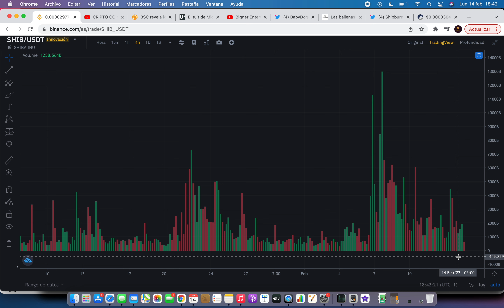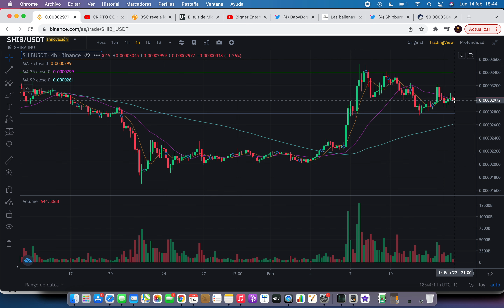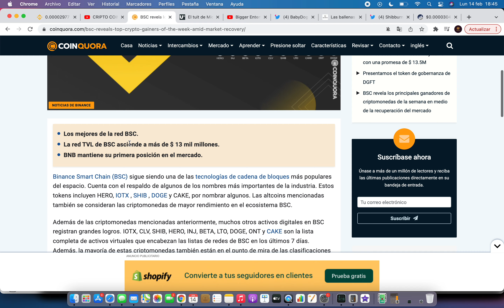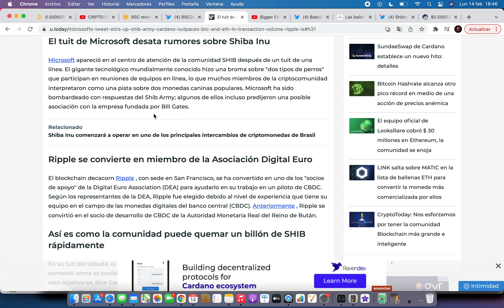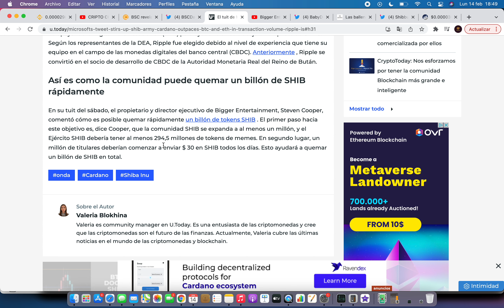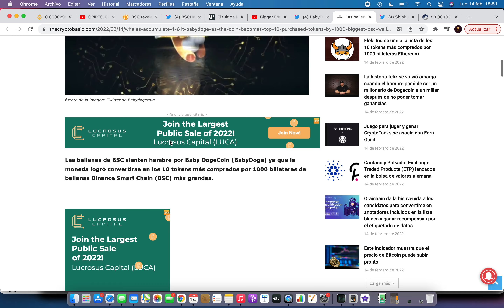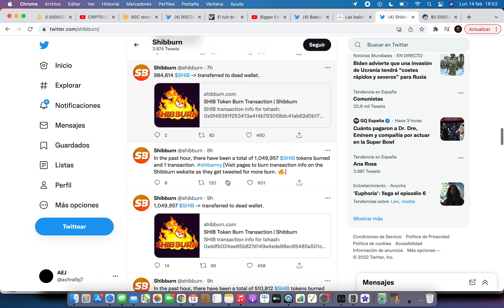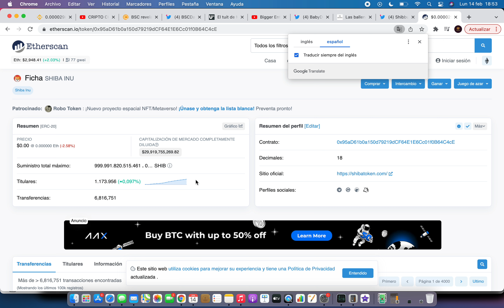SHIBA LA MÁS RECUPERADA 🔥 Shiba Inu Criptomoneda 🚀 Noticias Shiba Inu Hoy Español